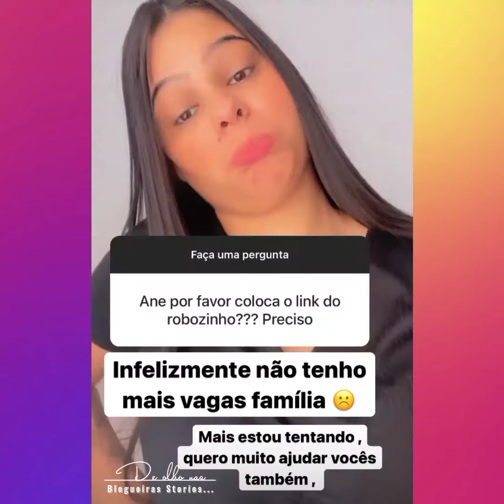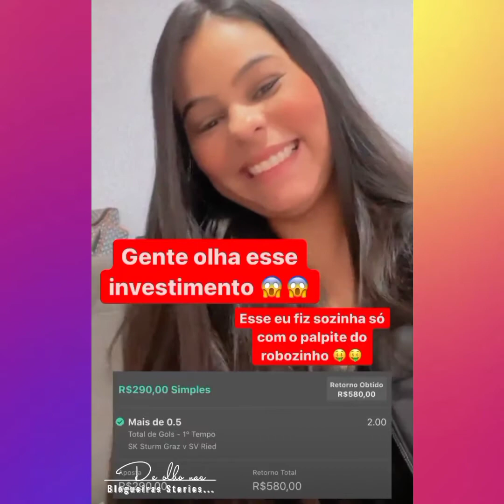FAMÍLIA JEITO LOKO DE SER | Anne diz que não vai agora na Prih + Anne fica impressionado com a feira